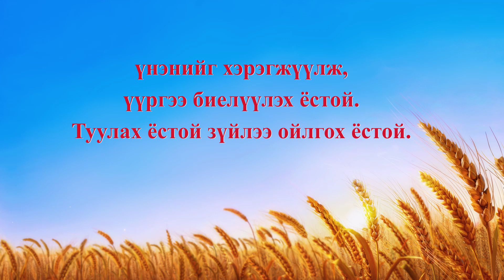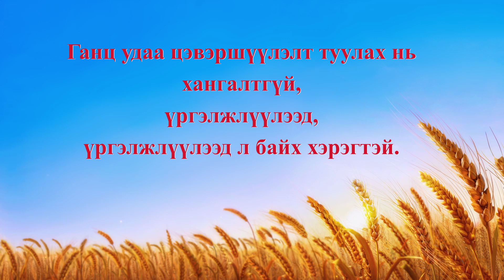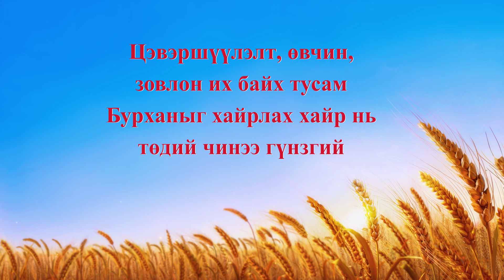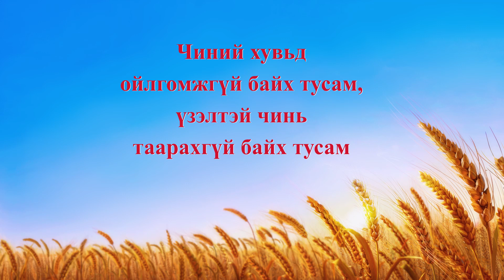Христийн магтан дуу “Бурхан хүнийг төгс болгохын тулд шалгаж, цэвэршүүлдэг” (үгтэй)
Хэрэв чи Бурханд итгэдэг бол Түүнд захирагдан,
үнэнийг хэрэгжүүлж, үүргээ биелүүлэх ёстой.
Туулах ёстой зүйлээ ойлгох ёстой.
Шүүлт, сахилгажуулалтыг туулсан боловч чи
хэзээ Бурхан чамтай харьцаж, ахилгажуулж байгааг
хэлж мэдэхгүй бол эдгээр нь огт нэмэргүй.
Ганц удаа цэвэршүүлэлт туулах нь хангалтгүй
үргэлжлүүлээд, үргэлжлүүлээд л байх хэрэгтэй.
Хөөе Бурханыг хайрлах нь эцэс төгсгөлгүй, өү, өү.
Хөөе, энэ бол хил хязгааргүй хичээл.
Хүн дэх Бурханы ажил гайхалтай байх тусам
төдий чинээ үнэ цэнэ, утга учиртай байдаг.
Чиний хувьд ойлгомжгүй байх тусам,
үзэлтэй чинь таарахгүй байх тусам
Бурханы ажил чамайг улам байлдан дагуулж,
олж авч, төгс болгож чаддаг.

Бурхан хүнийг цэвэршүүлэх үед хүн зовлон туулж,
Бурханыг улам хайрлаж,
Бурханы хүч хүнээс улам их харагддаг.
Гэвч цэвэршүүлэлт нь бага байвал
хүний хайр бага,
Бурханы хүч чадал түүнээс бага харагддаг.
Цэвэршүүлэлт, өвчин, зовлон их байх тусам
Бурханыг хайрлах хайр нь төдий чинээ гүнзгий
Бурханд итгэх итгэл нь төдий чинээ үнэнч,
Бурханы тухай мэдлэг нь илүү гүн, илүү гүн байна.

Агуу цэвэршүүлэлт, сахилгажуулалт туулдаг хүмүүс
Бурханыг гүнээ хайрлаж, илүү сайн мэддэг.
Нэг ч удаа харьцалт туулаагүй хүмүүс
зөвхөн өнгөц мэдлэгтэй байдаг.
Сахилгажуулж харьцсаны дараа
хүмүүс Бурханы тухай үнэн мэдлэгийг ярьдаг.